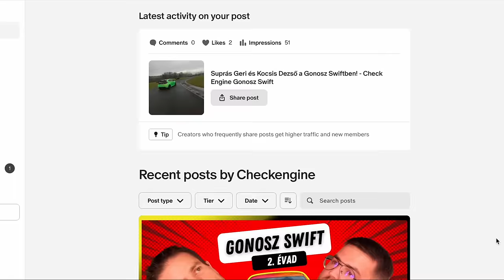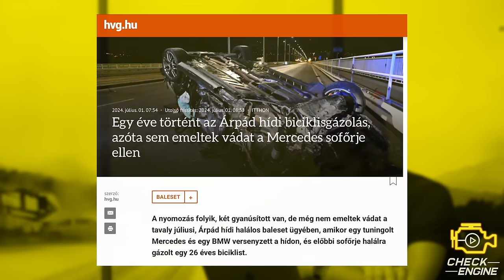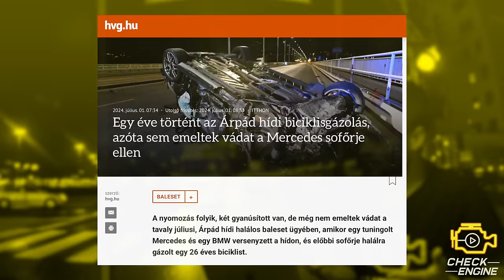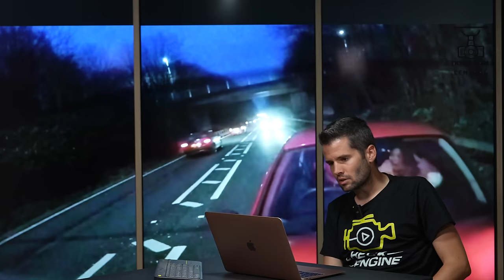Üres az államkassza? 💸 ENNYIT 💸 fizetsz a gyorshajtásért - Check Engine Közszolgálat